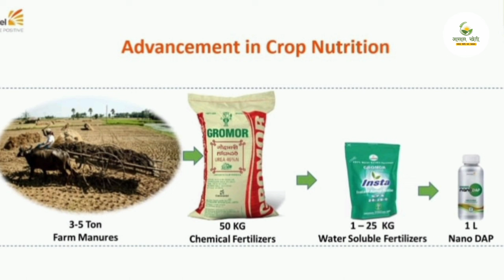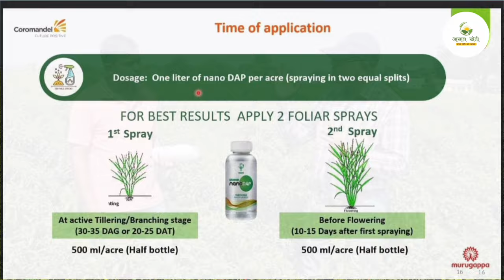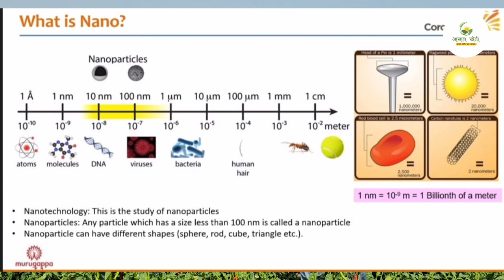Gromor Nano Dap ki kahani expert ki jubani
Nano DAP is a liquid fertilizer product that contains nanoparticles of Diammonium Phosphate (DAP). It is a source of nitrogen and phosphorus, two key primary nutrients essential for the growth of crops. The small size of Nano DAP ( 100 nm) and high surface area drive easy absorption by plant leaves. This novel nano-formulation helps in better crop growth and yield, reduced environmental burden, and increased farmer profitability.

Nano DAP is an opalescent white aqueous Nano fertilizer for foliar application. It is suitable for all crops, including cereals, fruits and vegetables, oil seeds, pulses, onion, cotton, sugarcane, etc.

**Benefits of Nano DAP**

* **Increased crop growth and yield:** Nano DAP is readily absorbed by plants, leading to better nutrient uptake and utilization. This results in increased crop growth and yield.
* **Reduced environmental impact:** Nano DAP is a more efficient fertilizer than conventional DAP, as it is used in lower quantities and has less nutrient runoff. This helps to reduce the environmental impact of agriculture.
* **Increased farmer profitability:** Nano DAP can help farmers to increase their profitability by reducing their fertilizer costs and increasing their crop yields.

**How to use Nano DAP**

Nano DAP can be applied to crops through foliar spraying. The recommended dose of Nano DAP varies depending on the crop and the stage of growth. It is important to follow the instructions on the product label carefully.

**Safety and handling**

Nano DAP is a safe and easy-to-handle product. However, it is important to wear gloves and goggles when handling the product. Nano DAP should also be stored in a cool, dry place out of reach of children.

**Conclusion**

Nano DAP is a revolutionary new fertilizer product that offers a number of benefits to farmers and the environment. It is a more efficient and effective way to deliver nutrients to crops, resulting in increased crop growth and yield, reduced environmental impact, and increased farmer profitability.

Nano Dap । IFFCO Nano Dap । नैनो डीएपी । Nano Dap Price । Nano Dap Use । Nano Fertilizer ।
 How to use Nano DAP in
Iffco Nano DAP fertilizer की सच्चाई देखें आज नैनो डीएपी प्रयोग कैसे करें? फसल मत जला लेना How
Nanotechnology in agricultre, Nano urea & DAP .Analysis , Guidelines and many secrets to
Nano Dap | IFFCO Nano Dap | नैनो डीएपी | Nano Dap Price | Nano Dap Use | Nano Fertilizer | Dap
नॅनो डीएपी फायदे तोटे | Nano DAP Information
.IFFCO NENO DAP DETAILED INFORMATION|(2023) नैनो DAP डालने से पहले देखे ये
Iffco Nano Urea fertilizer की सच्चाई देखें आज नैनो यूरिया प्रयोग कैसे करें? फसल मत जला लेना How
600 में Nano DAP किसानों के लिए तोहफ़ा | 600 रुपये में DAP | DAP price | Nano DAP fertiliser result
NANO DAP क्या है | NANO DAP कैसे काम करता है | पूरी जानकारी |
Nano DAP ka prayog kaise hoga and complete Information • Farming mood
taboli sumitomo
vipul godrej
tata bahar
godrej double
fantec plus